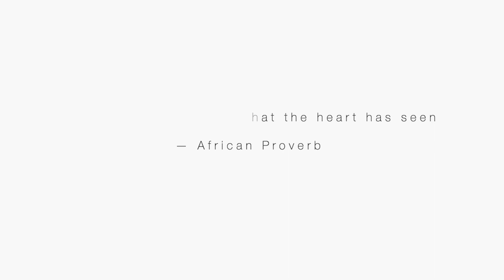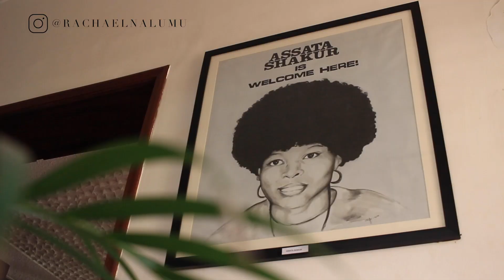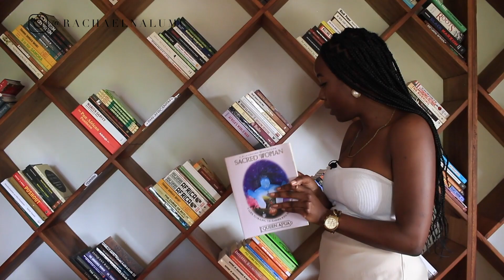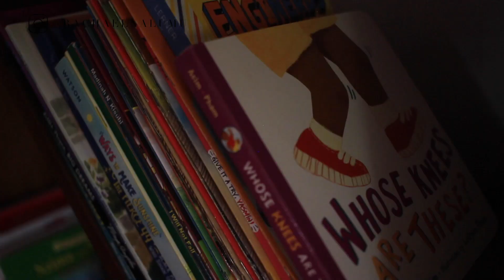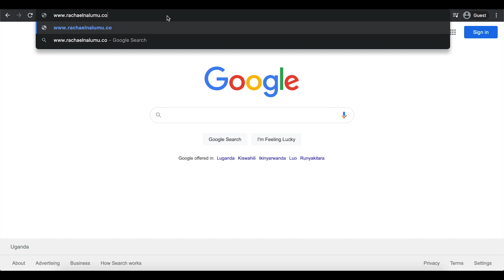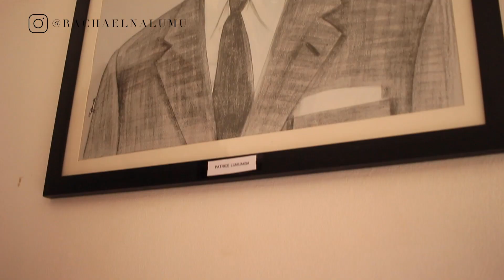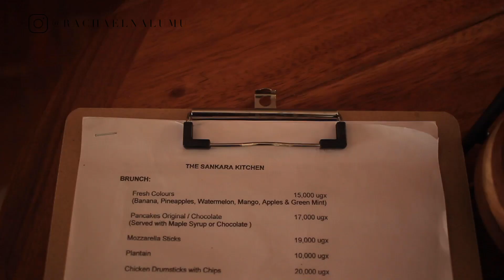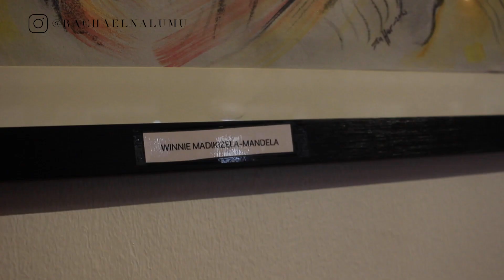Exploring Uganda's Pan African Library - Sankara Library & Cafe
What a little gem I discovered! Anywhere I can learn about our history, roots, and amazing people who paved the way, I am there! From the creators of @nowhitesaviors , this place is something Kampala needed!

What was your favourite part of the cafe?!

Let's talk online! rachaelnalumu